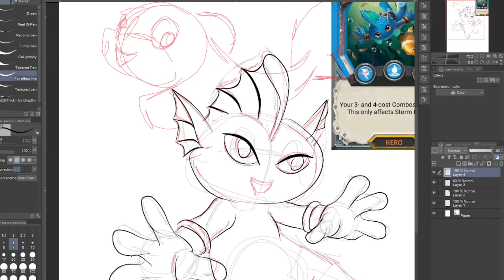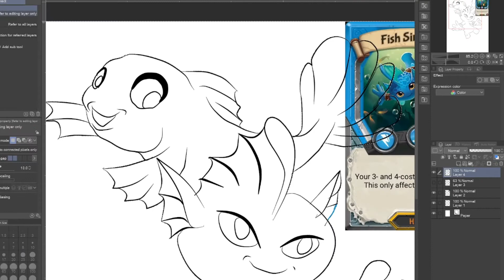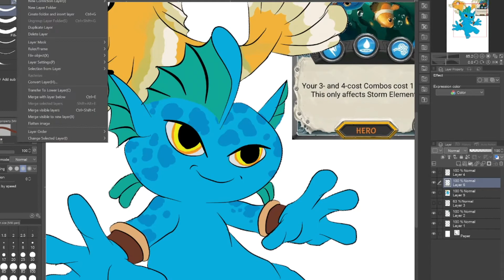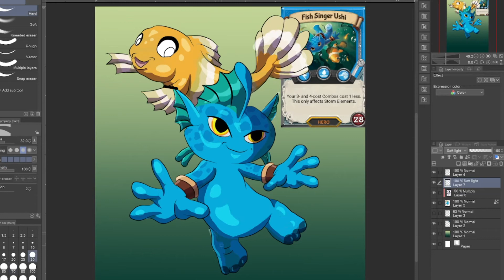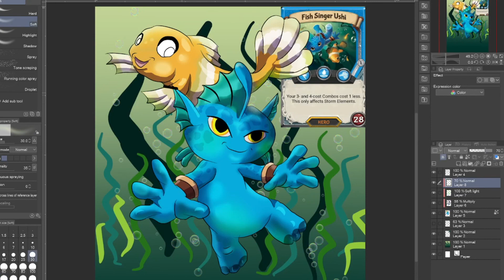Week 2: Fish Singer Ushi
I don't think this came out as good, but I am trying to stay on this